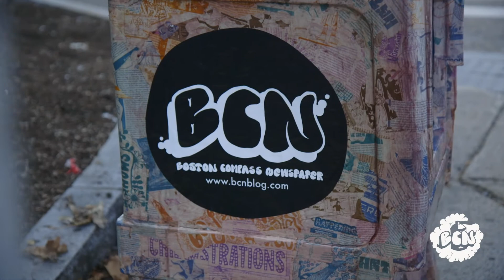Check Out Boston Compass Newspaper's New Street Boxes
A historic day for the BCN family: Kevin, Amyas, and Sam take a trip around Boston to drop off BCN's new street boxes!

Boxes at the following locations:
- Fields Corner, Dorchester
- Nubian Square, Roxbury
- Stony Brook, Jamaica Plain
- Old State House, Boston
- Twin Donuts, Allston

Find Boston Compass Newspaper online at bcnblog.com and @bostoncompass